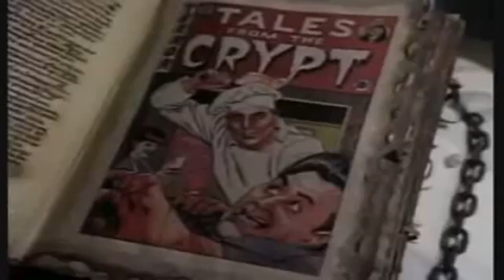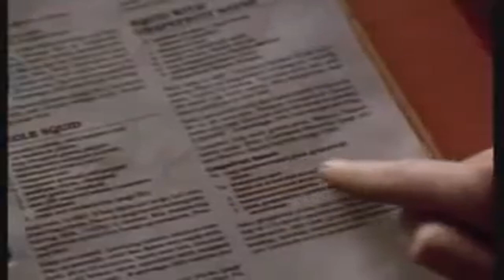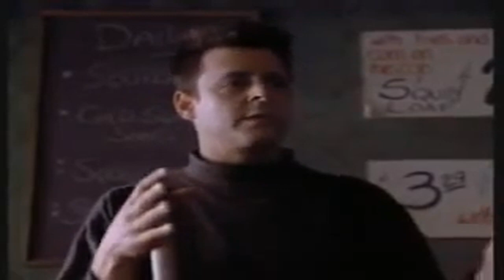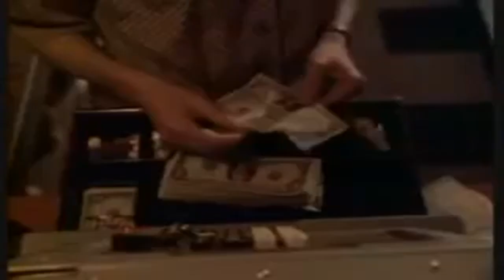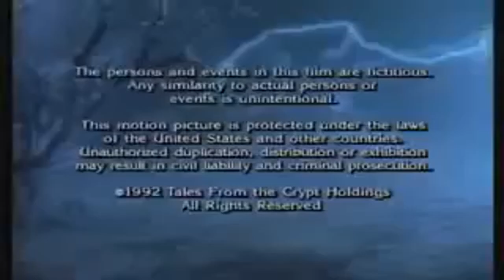REAL Full Length Tales from the Crypt - What's Cookin'.... [ con't in top of Description ]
Synopsis:  A couple's (Christopher Reeve and Bess Armstrong) failing restaurant soon gets a huge boost in both sales and popularity when a mysterious drifter (Judd Nelson) gives them a steak recipe that's made of human flesh.
Also starring Meat Loaf.**

( 4458RobertC here: )  O.K.  Got to brag on myself a little.  I am SO @#$%ing brilliant! ( modestly speaking. )  Why? - you may ask.  Because - I cobbled this together from various material from various video sources.  Four ( 4, ) to be exact.  I got tired of seeing, here on YouTube, supposedly "Full Length" "Tales from the Crypt" episodes - only to find them with NO beginning credits ( and some even with NO end credits. )  NOTE:  NO beginning credits CAN be forgiven if from a DVD rip of an episode from Seasons 1 or 2 ( individual opening credits for each episode were NOT included in the DVD releases of Seasons 1 and 2. )

This is what the episode "What's Cookin' " would  have looked like IF someone had watched it as it originally aired on HBO ( original air date was July 22, 1992.*** )

I am posting this for entertainment and/or educational purposes ONLY, and I do NOT make ANY money off of it.

*Source:  Wikipedia
** Ibid
*** Ibid